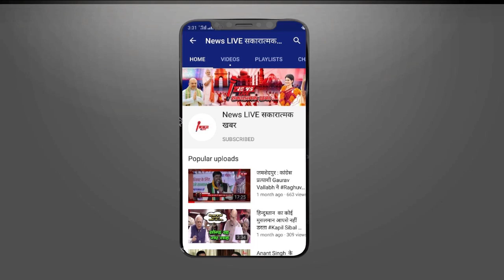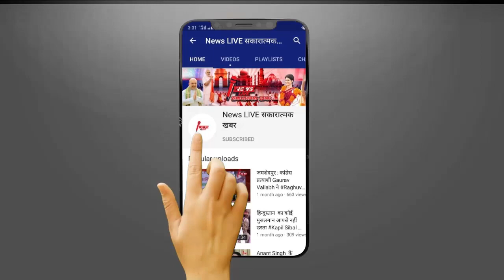JAIL में बंद Azam Khan के लिए खरीदे गए 3 Nomination FORM , पत्नी और बेटे अब्दुल्ला ने भी लिए पत्र...